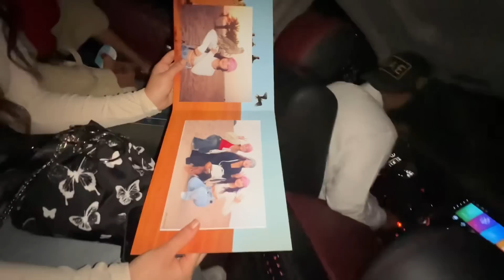Nepali Girls in Dubai 😍| Talking Hindi 🤭| Supriya Gurung